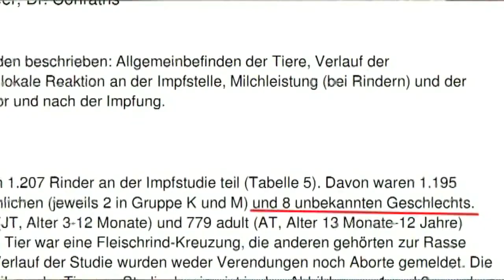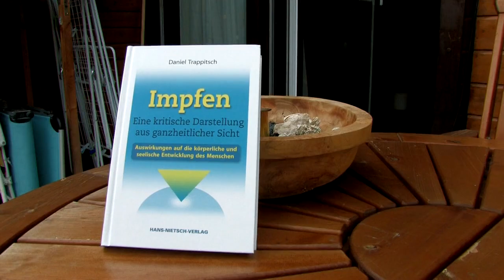TSG-Report: NEIN! zum Impfzwang in der Schweiz!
Der Report zeigt, was aus den Bauern geworden ist, die ab 2008 hart von den Folgen der Blauzungen-Zwangsimpfung betroffen waren. Aktuell auf die Abstimmung in der Schweiz zum Tierseuchengesetz TSG bezogen, werden Zusammenhänge dargestellt, wie solche Zwangsmaßnahmen zustandekommen und wie man sich dagegen wehren kann.